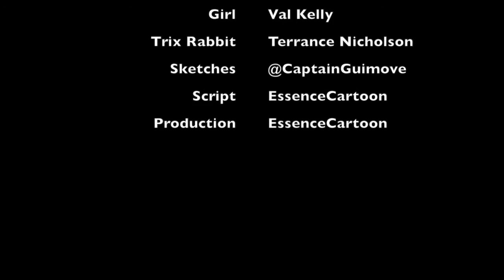Pokemon Sun and Moon 2016 Go Anywhere Cartoon Teaser